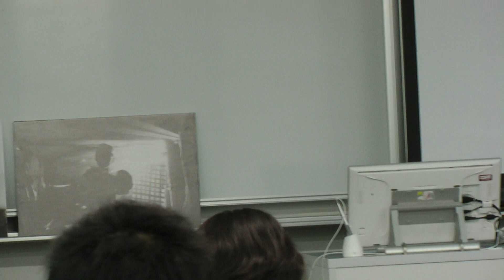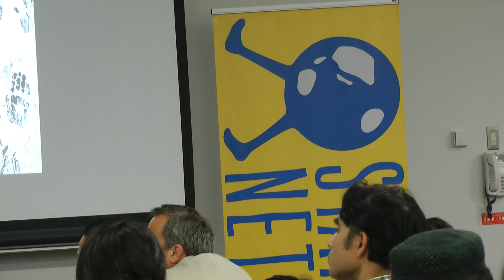Stateless Network in Tokyo 27 May 2016 Part 3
Stateless Network: Specified Nonprofit Corporation in Japan